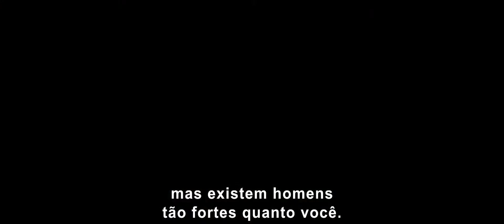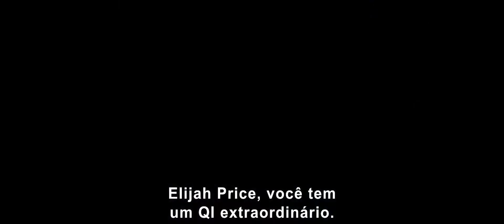Vidro (Glass) - Trailer #3 HD Legendado [Bruce Willis, James McAvoy, Samuel L. Jackson]